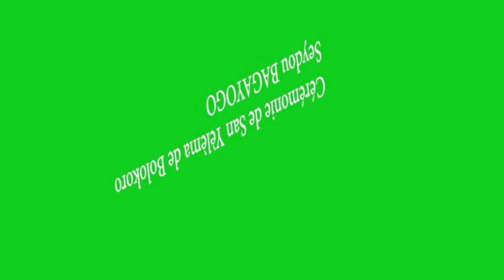SEKOUBA TRAORE FACE A SEKOU SAMAKE MORI KE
Sekouba traoré contre sekou samaké chez bolokoro seydou bakayogo